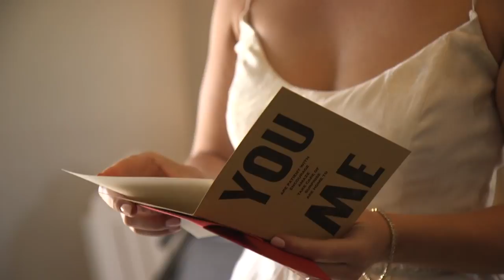Liz + Craig's Highlights Reel | Walloon Lake, MI